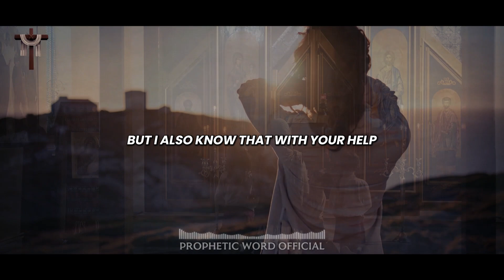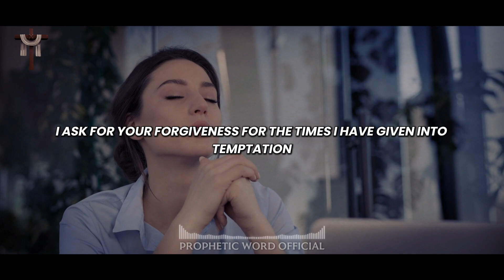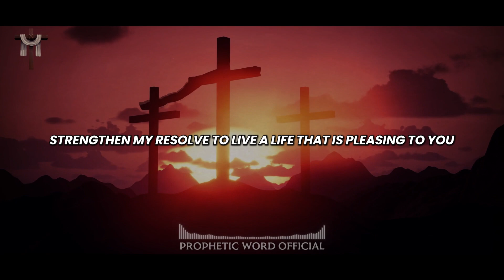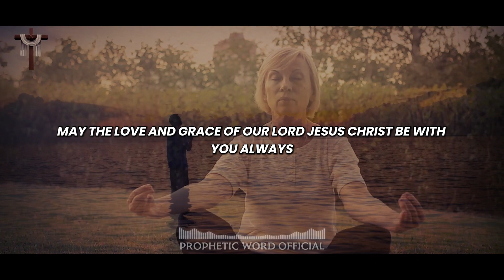Lets pray together, a powerful Prayer for Overcoming Temptation | Prophetic Word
Lets pray together, a powerful Prayer for Overcoming Temptation!

Heavenly Father,

As the afternoon sun shines brightly, I come before You, acknowledging the struggles and temptations that may come my way. Thank You for Your faithfulness and the strength You provide to overcome the challenges that I face. I recognize that temptation is a part of life, but I also know that with Your help, I can resist and remain steadfast in my walk with You ...